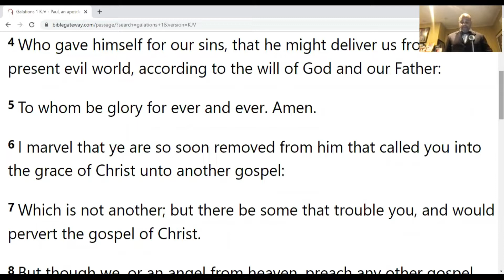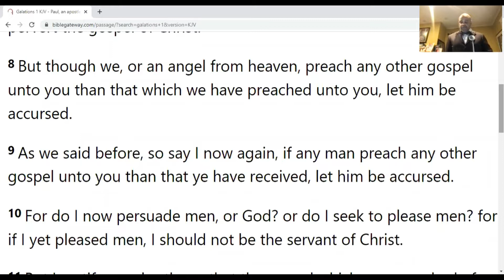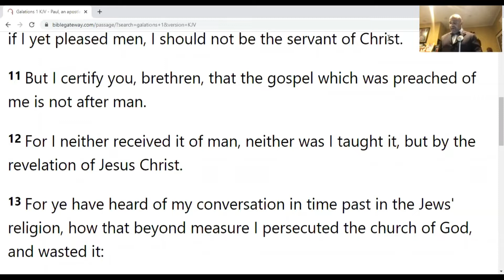An Uncomfortable Conversation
Deacon Kenya Moncur